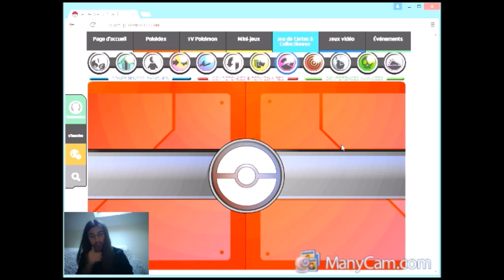[Pokémon TCG]Tutorial online 2/3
Yo mes petits corbeaux !

Je vous propose de (re)découvrir le TCG Pokémon à travers le tutorial en ligne sur le site officiel français.